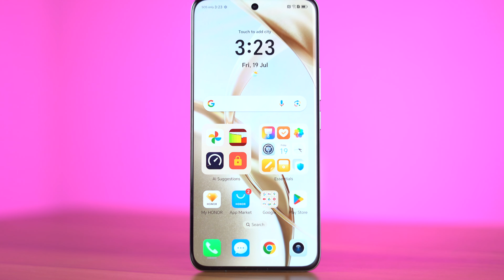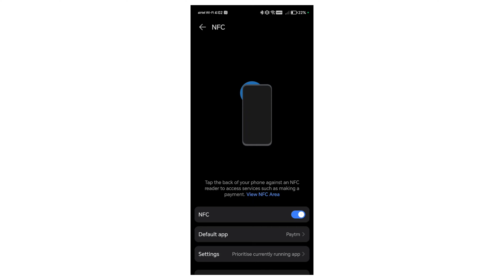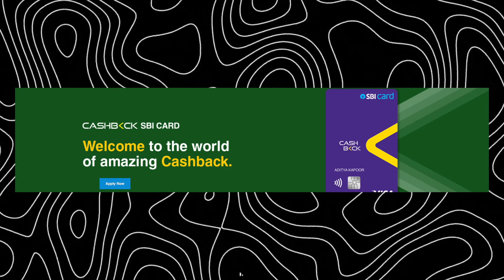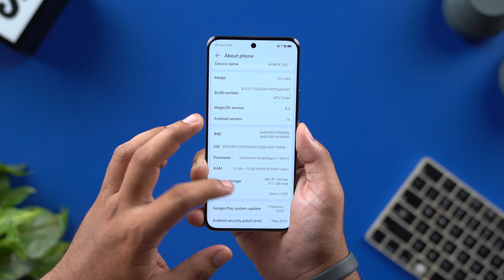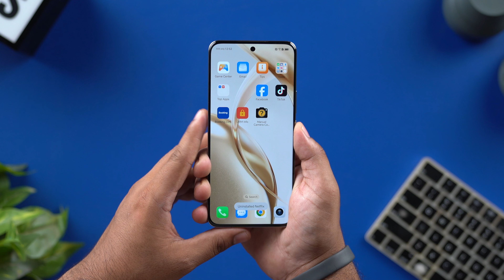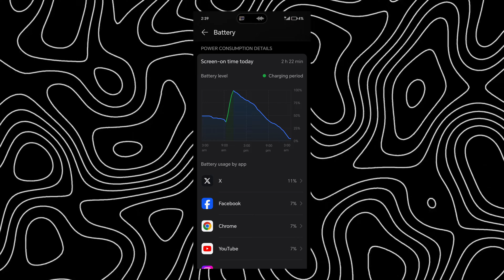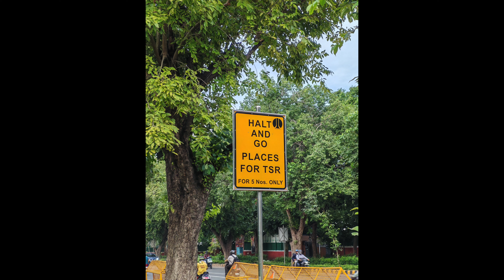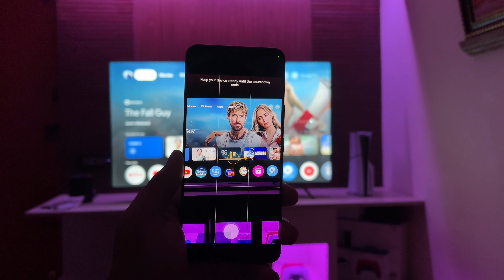Best Smartphone Below Rs 30,000 but no one tells you about it in Tamil! - Honor 200 Full Review!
Hey Guys this is Geekytamizha! In this video, we will see the Review of the Honor 200 Smartphone! So, How is the Honor 200? Watch the video fully to know it!

Time Stamps :
00:00 - 00:09 - Channel intro
0:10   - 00:52 - Best Smartphone below Rs 30,000
00:53 - 01:29 - Build Quality
01:30 - 02:27 - Display Quality
02:28 - 03:03 - Call Quality & Cellular Reception
03:04 - 03:17 - 5G Test
03:18 - 03:30 - Fingerprint Scanner
03:31 - 04:11 - Extras
04:12 - 04:41 - SBI Cashback Credit Card
04:42 - 05:25 - Performance
05:26 - 06:21 - Magic OS
06:22 - 08:19 - Charging & Battery Life
08:20 - 14:44 - Honor 200 Camera Review
14:45 - 16:21 - Price & Verdict